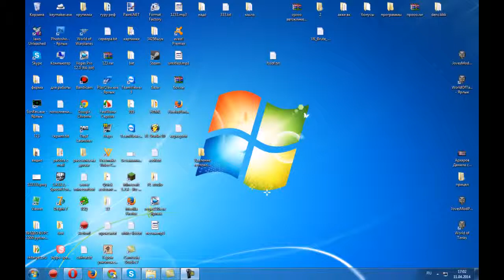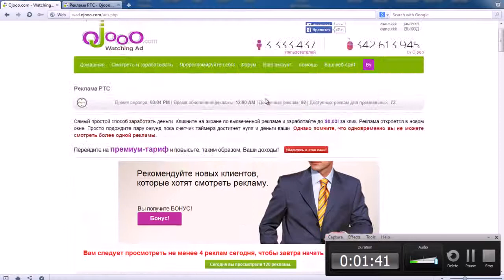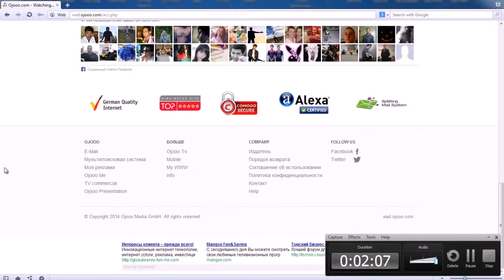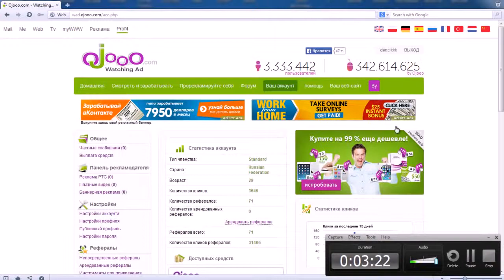Как заработать на ojooo Новый Автокликер для ojooo !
Как сделать 40 000 рублей на YOUTUBE??  Жми и узнай